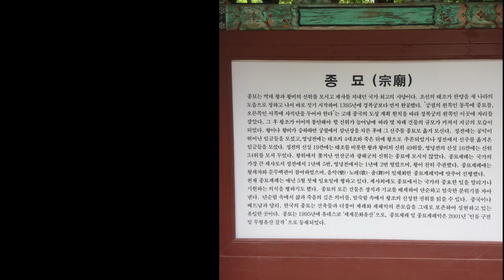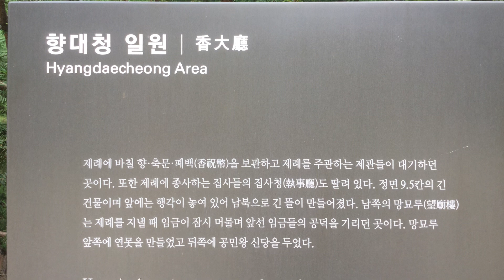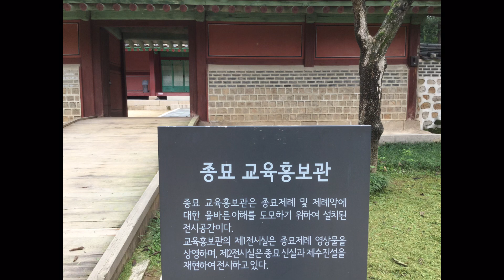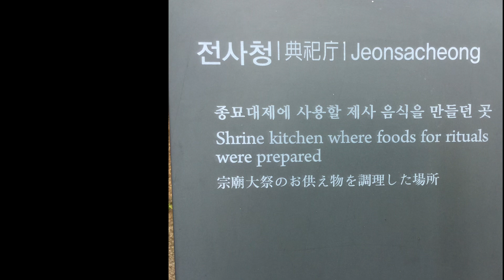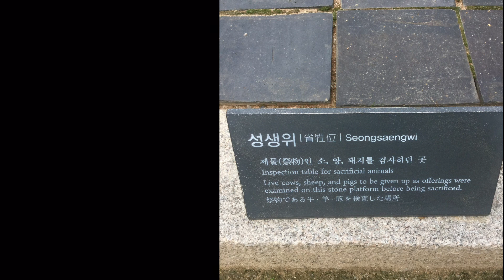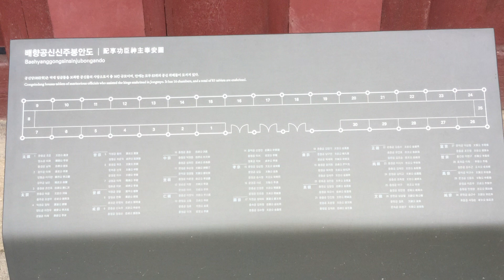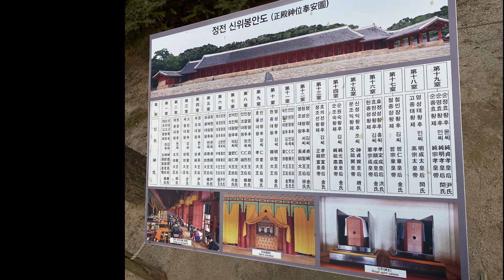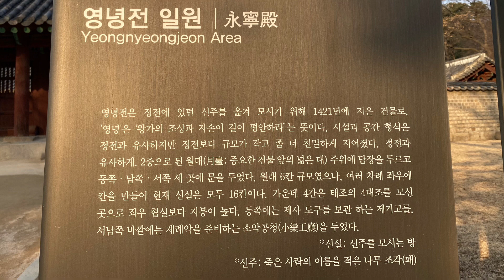종묘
프랑크 게리
신들의 정원